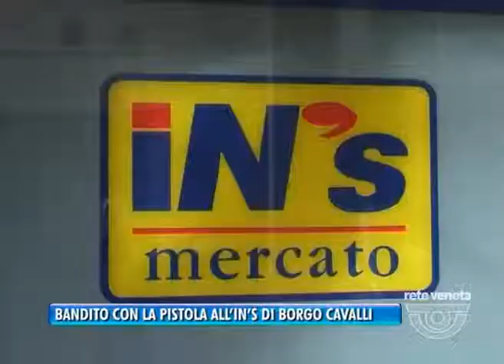30/12/2013 BANDITO CON LA PISTOLA ALL'IN'S DI BORGO CAVALLI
Armati di pistola, all'assalto di un supermercato in pieno centro, il discount In's di Borgo Cavalli. Il rapinatore solitario ha agito ieri sera, poco prima della chiusura: non erano neppure le 19, è entrato nel supermercato e dalla cintura ha estratto una pistola con la quale ha minacciato una cassiera: poi ha arraffato le banconote che c'erano in cassa ed è scappato a piedi. Sentendo le grida della donna, il direttore del negozio si è messo all'inseguimento del bandito, al quale, all'incrocio tra via Biscaro e vicolo Oriani, è caduta la pistola: si è fermato, l'ha raccolta e l'ha puntata contro il suo inseguitore, facendolo desistere. Poi si è dileguato.